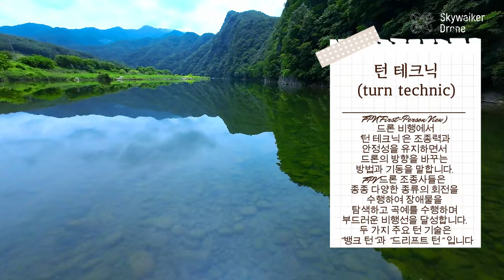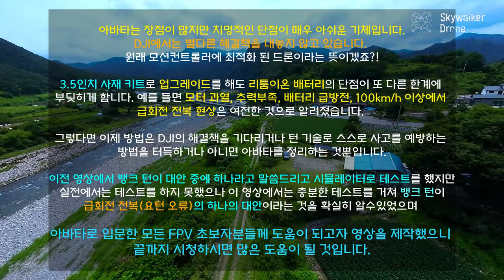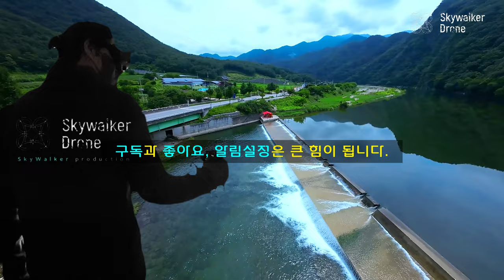DJI 아바타 요턴 오류 뱅크턴으로 극복 입문자 필수 시청 Know-how to overcome dji avata yawturn problem with bank turn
dji 아바타 요턴 오류 뱅크턴으로 극복하는 방법 - 비행실력 개선에 큰 도움이 될만한 팁들을 구체적으로 설명합니다. 아바타로 FPV에 입문한 분은 필히 시청하시기 바랍니다.
순정 dji 아바타 FPV 조종기2 로 M모드 비행을 하다보면 흔히 말하는 요턴 오류로 인해 동체가 전복되는 일이 흔하게 발생하고 있습니다. 3.5 인치 사재 키트로 업그레이드를 하는 방법도 있지만 리튬이온 베터리의 단점으로 인해 많은 도움이 되지 않는 다는 말이 많이 들리고 있습니다.
순정 아바타로 꾸준히 비행을 하고 있는 본인은 전복되는 문제로 1회 분실, 1회 교환을 했으며 이를 극복할 방법을 스스로 찾고 있었습니다. 4엽 프로펠러도 도움이 되고 있고 이 영상의 뱅크 턴 방법도 도움이 되고 있어 입문자분들께 도움이 되고자 영상을 만들었습니다.

* 구독까지는 바라지는 않지만 '좋아요' 만이라도 눌러 주시면 다음 영상 제작에 많은 도움이 됩니다.
재배포 시 저작자와 출처를 표시, 비영리 목적으로만 사용, 영상을 변경하거나 다른 창작물에 이용 금지

When redistributing, the author and source are displayed, used only for non-profit purposes, and videos are not changed or used for other creations